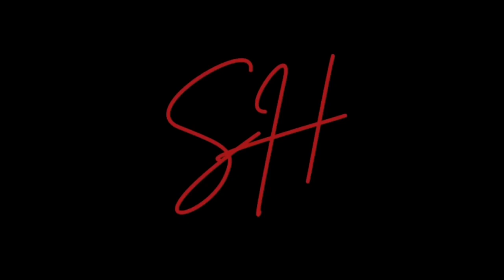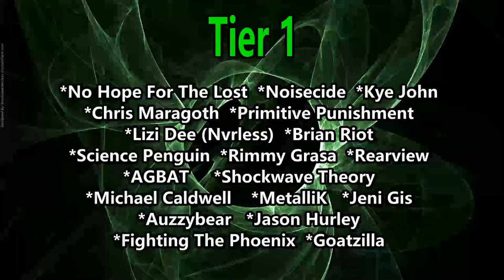Kings By Day - Fragile (Reaction)